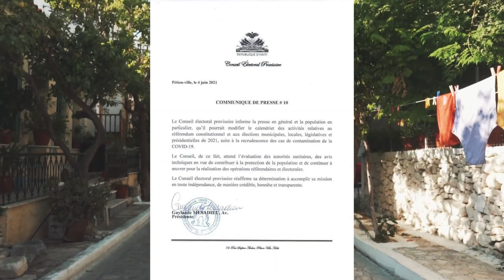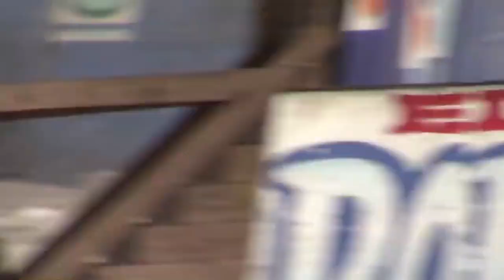3 chef gang depi 3 jou nan Gwo batay manch long nan 3zyem sikonskripsyon \THOMAS